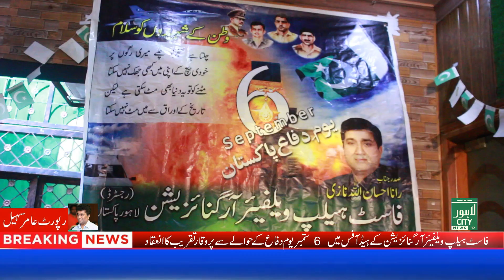6 September Defence Day Event at Fast Help Organization II Lahore City News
6 September Defence Day Event at Fast Help Organization II Lahore City News
A grand ceremony was held on 6th September at the head office of Fast Help Welfare Organization regarding Defense Day.